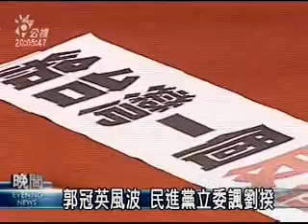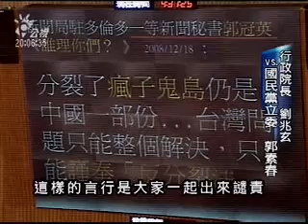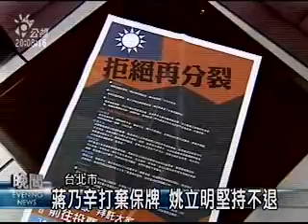2009-03-24公視晚間新聞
郭冠英風波 綠營促總統.劉揆道歉
蔣乃辛打棄保牌 周柏雅:衝擊選情